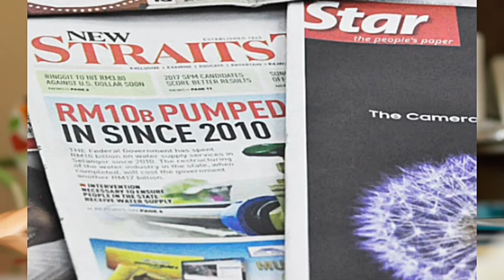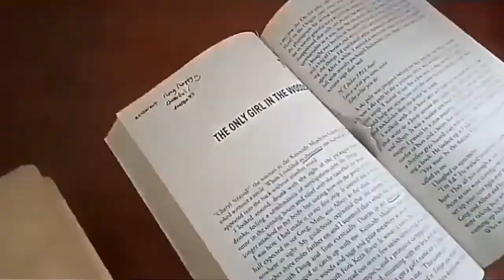How to improve your english | Padahal aku punya english pun beshe2 je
Hai. Hope you guys find this helpful. Tak pandai takpe yang penting nak belajar sampai pandai.